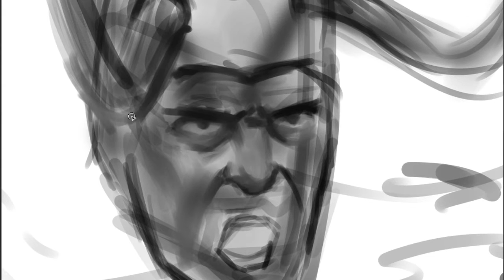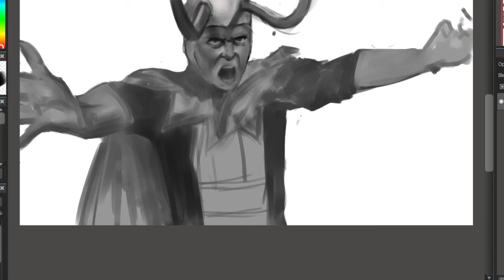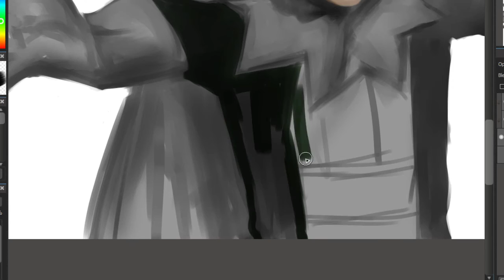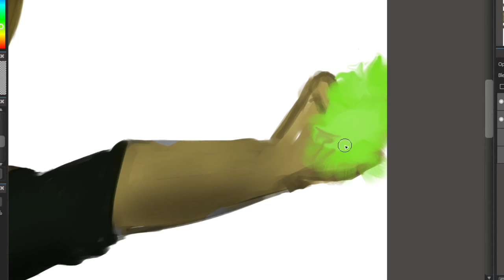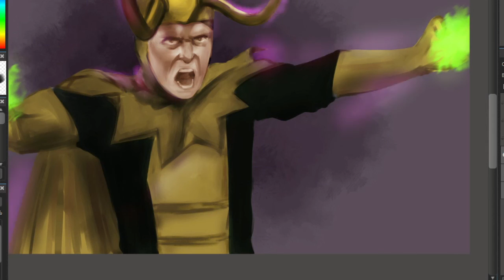CLASSIC LOKI SPEEDPAINT (From the Loki series)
Fanart about classic loki from the loki series

Loki, the God of Mischief, steps out of his brother's shadow to embark on an adventure that takes place after the events of "Avengers: Endgame."

Loki Theme by Natalie Holt
Arranged & Orchestrated by Samuel Kim